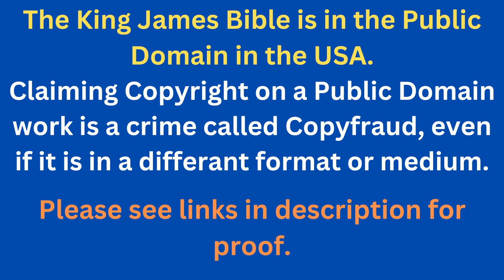Through The Bible In A Year - Day 312- Bible Reading Plan KJV -Shining The Light Ministries -Day 312